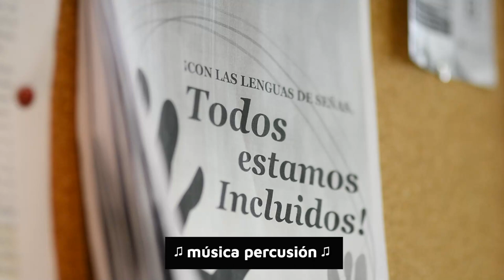Por una Ley federal de Lengua de Señas Argentina ya | La tinta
El 23 de septiembre, en el Día Internacional de las Lenguas de Señas, la comunidad sorda de todo el país se concentra en el Congreso de la Nación en una jornada de concientización y lucha histórica. Reclaman por el reconocimiento oficial de la Lengua de Señas Argentina (LSA) como su lengua natural y patrimonio lingüístico y cultural a través de la aprobación del proyecto de Ley federal de LSA, presentado por la Confederación Argentina de Sordos y rechazado siete veces desde 2007.

Las lenguas de señas (LS) son el idioma natural de las personas sordas. No son universales, sino propias de cada comunidad lingüística particular. Mientras que más de 60 países del mundo tienen un reconocimiento oficial de la lengua de señas local, en Sudamérica, solo faltan dos países por reconocer las LS locales: Guyana y Argentina.

Para conocer más acerca de la LeyfederalLSA, desde La tinta, entrevistamos a Agustín Rodríguez, activista y militante de la comunidad sorda de Córdoba, integrante de Crescomas , Centro de Recursos para Personas Sordas , de la Organización Cordobesa de Sordos (OCS) y miembro de la Confederación Argentina de Sordos (CAS), que lleva adelante el proyecto de Ley federal de Lengua de Señas Argentina.